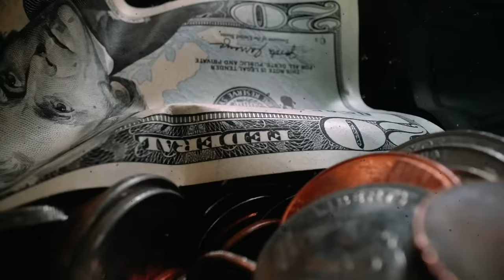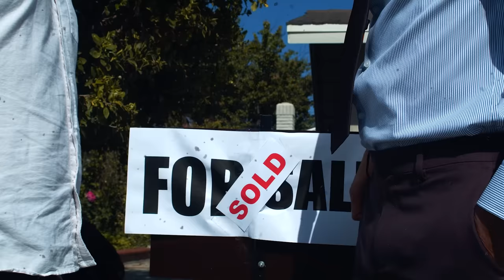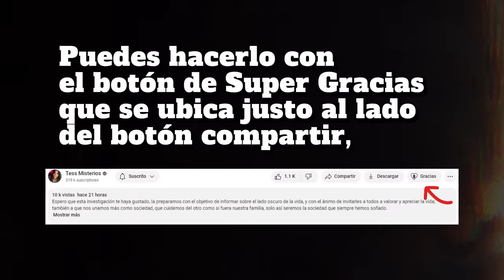El Caso más Horrible que Verás Hoy l Loren Schauers